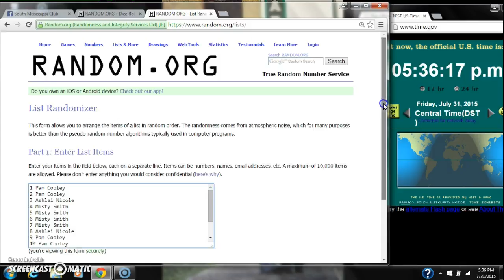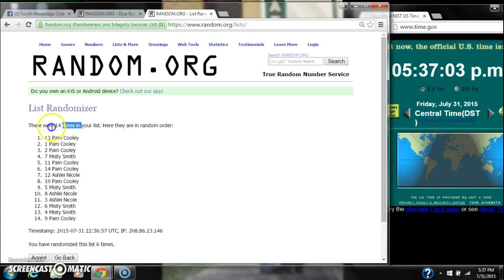Asia's Book Razz